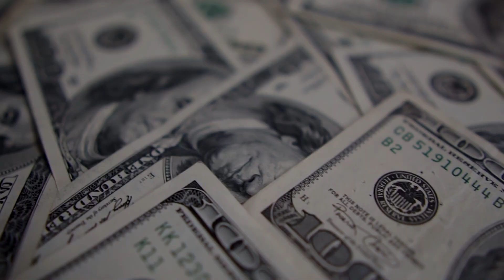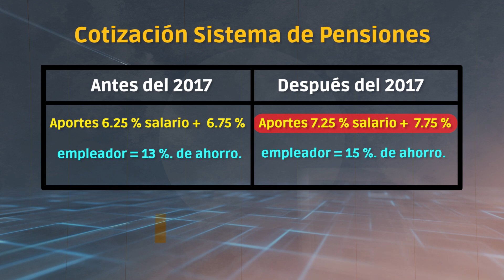REFORMA DE PENSIONES